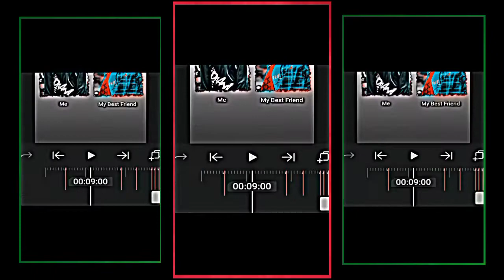it is show time New trend xml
XML :
l

Facebook id name : RH RAIHAN Mojumder

🎮Device :
📱Symphony Atom(Mobile)
📍Ram : 2GB
📍Rom : 32GB

🔴 Notice

If any owner find any copyright Content in my channel Please inform me.I'll remove this content within 24hour🤞

am editor bd
Tag Ignor🤝